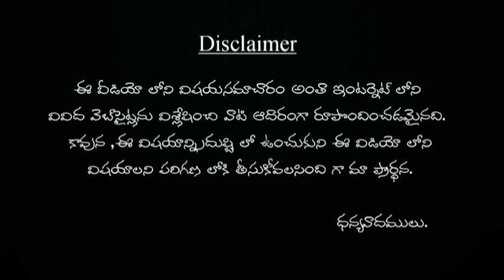గురువారం ఆంజనేయ స్వామిని ఇలా పూజిస్తే మీ కష్టాలన్నీ తొలగి విజయం సాధిస్తారు | lord hunuman